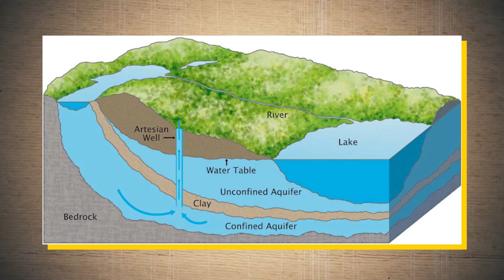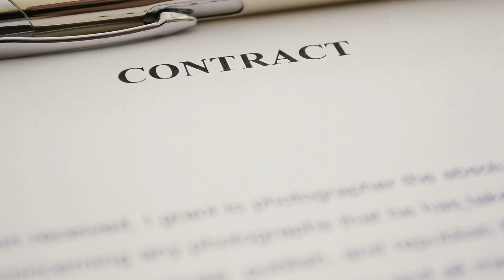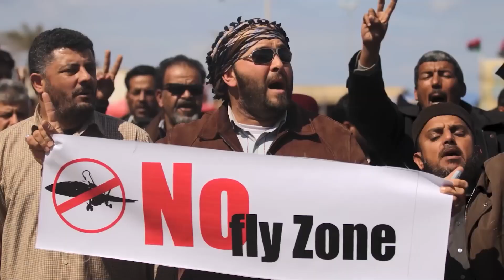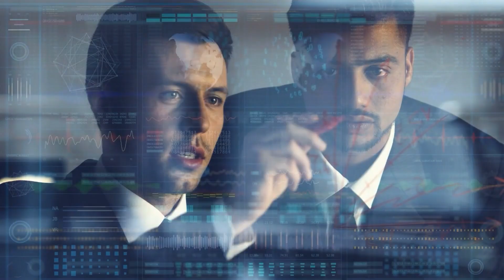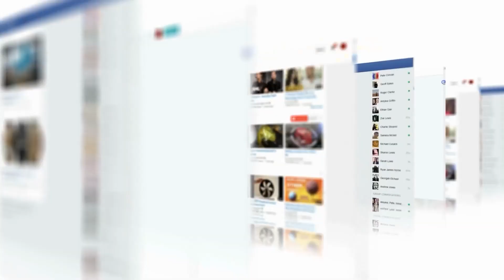Libya’s Great Man Made $25 Billion River Project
Great Man-Made River (GMR), vast network of underground pipelines and aqueducts bringing high-quality fresh water from ancient underground aquifers deep in the Sahara to the coast of Libya for domestic use, agriculture, and industry. The GMR has been described as the largest irrigation project in the world. (Indeed, the Libyan government proudly proclaimed it “the Eighth Wonder of the World.”) Since 1991 the project has supplied much-needed irrigation and drinking water to populous cities and farming areas in Libya’s north, which previously were dependent on desalination plants and on declining rain-fed aquifers near the coast.